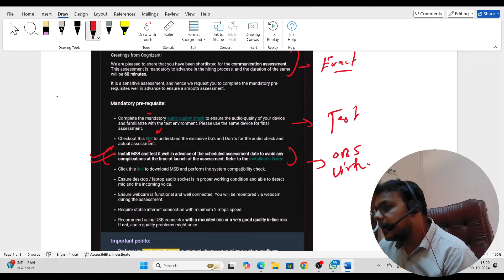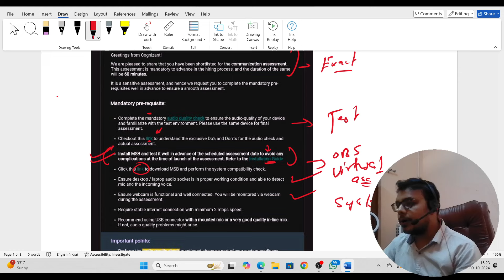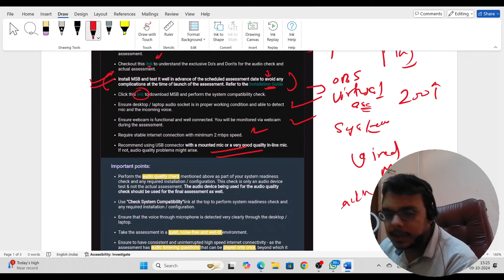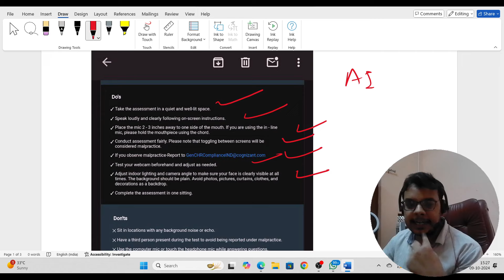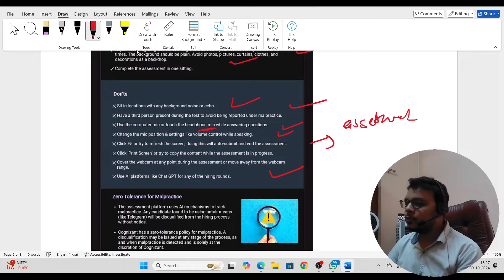Cognizant Communication Assessment Mail | Do's and Don't | Important Guidelines Communication Test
Description Videos

2023 Batch Job
2024 jobs
2024 batch hiring
2024 IT Jobs
new jobs freshers 2024
2024 batch hiring
accenture result
accenture new hiring 2024
accenture pada